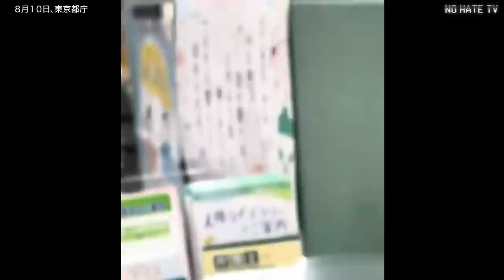完全にホラー 東京都庁「反」人権部のありえないモラハラ対応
[字幕ONでどうぞ]　飯山由貴『In-Mates』をめぐる東京都人権部の検閲と歴史否認に抗議する申し入れの様子なのですが、背筋も凍る完全なホラー映画またはディストピアSFまたは不条理劇。この極めて異常な行政の対応に、レイシズムの「無理さ」が垣間見えます。東京都の歴史修正とレイシズムによる検閲反対